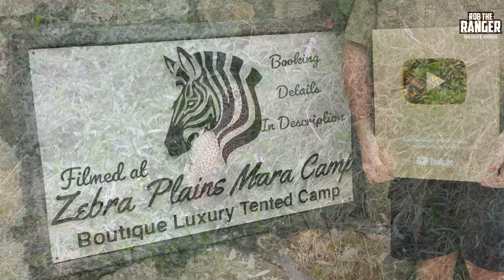Leopard Carries A Warthog Piglet | Maasai Mara Safari | Zebra Plains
The sorely missed Kaboso female leopard grabbed a warthog piglet as he walked through the bush and proceded to carry it towards where her daughter must have been waiting. With Kaboso gone her daughter Reto is now resident in the Kaboso area but unfortunately she is a lot shyer than her mother was.